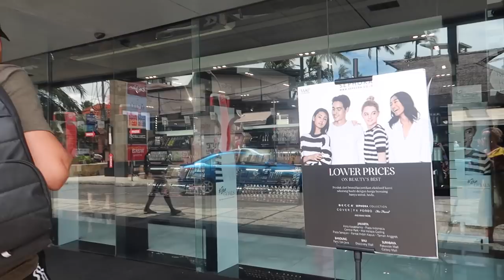HEEFT NESIM EEN SIDE CHICK? 😂 - VLOG 104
Vandaag gaan we scooter rijden in Bali. We zijn te vinden in Kuta!